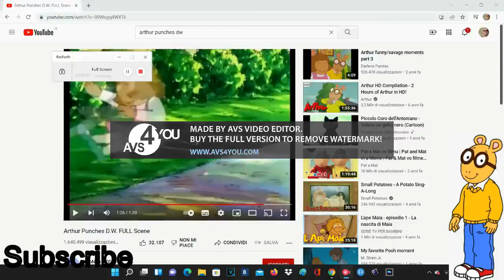DW s Reaction Of Duncan Is Dead Effects Sponsored By Preview 2 Unikitty Crying Effects